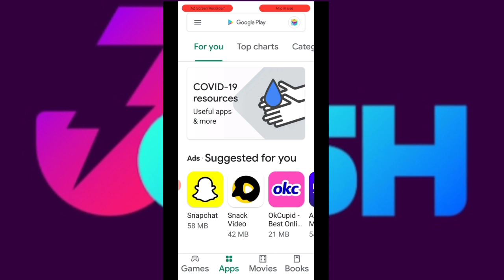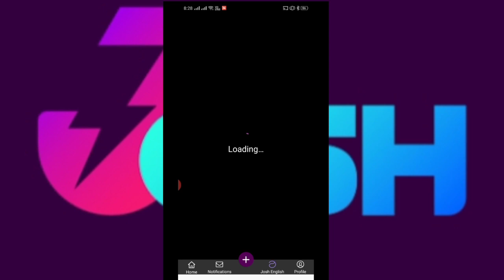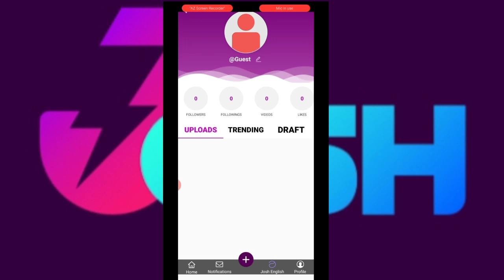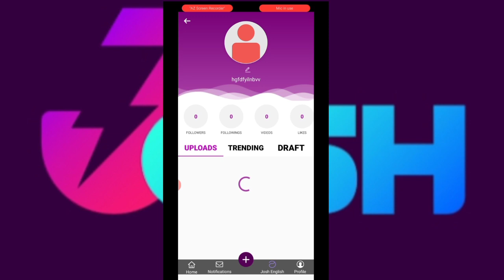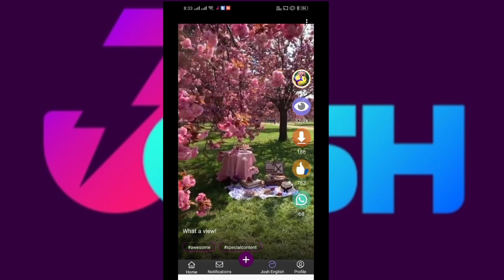josh app ने किया सभी apps को बेहोश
You may be famous by Josh ap this app is very popular in India
Nilgai wild Animal mostly found in Asia mahadip in India the rull of save Nilgai Nilgaijumping nilgairunningwithbike, My Channel Name TECH EARTH On This Channel I uploaded Technical Videos,Wild Life Videos, Teaching Videos Along with Social Networking Also My name is Lakhan from Rajasthan You can donate some money for wild life. I want to arrange water in dry forest in Rajasthan. If you want, you can come and arrange by yourself the serve of wild The nilgai or blue bull is the largest Asian antelope and is ubiquitous across the northern Indian subcontinent. The sole member of the genus Boselaphus, the species was described and given its binomial name by German zoologist Peter Simon Pallas in 1766. Wikipedia
how to famous on josh, josh josh ne kiya kamal,